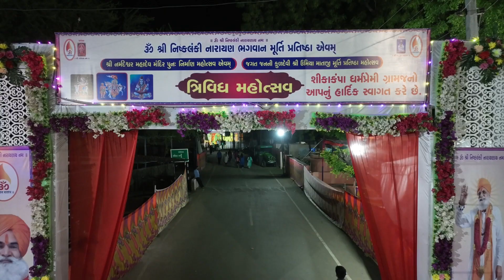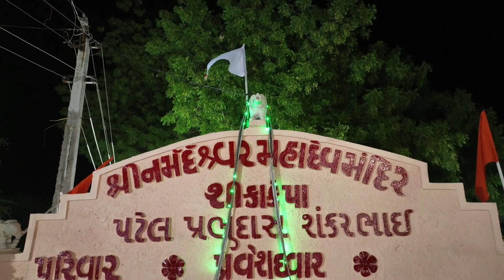શ્રી નિષ્કલંકી નારાયણ ભગવાન મંદિર II પ્રતિષ્ઠા II ત્રિવિદ મહોત્સવ-શીકાકંપા II Highlights